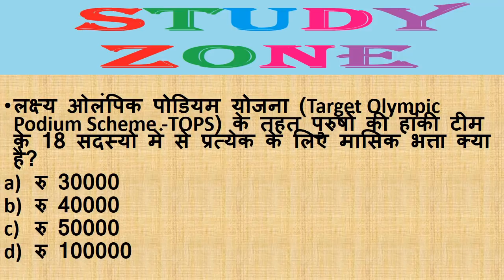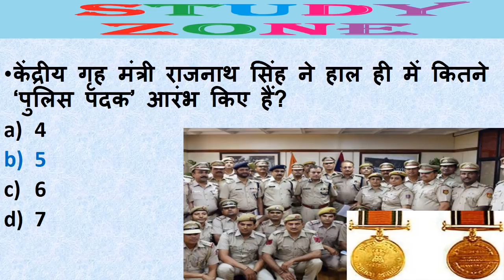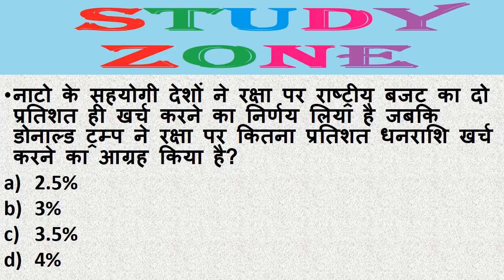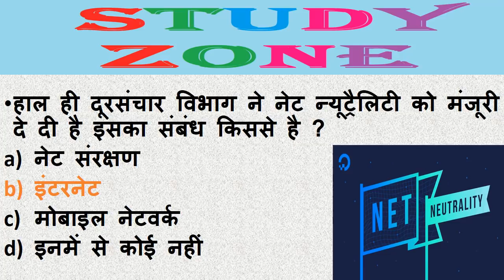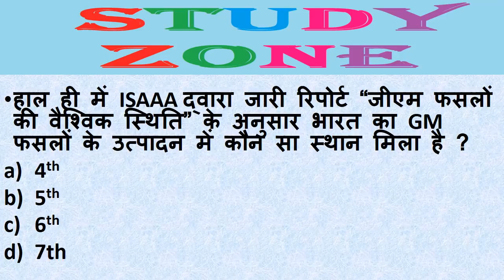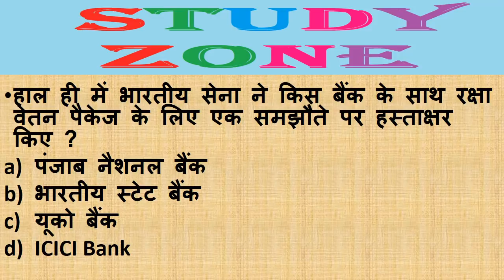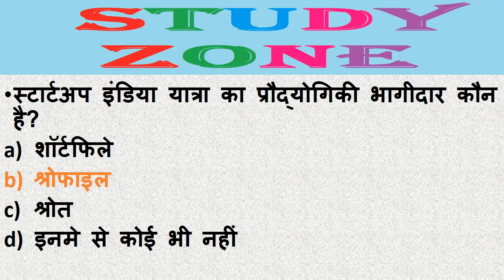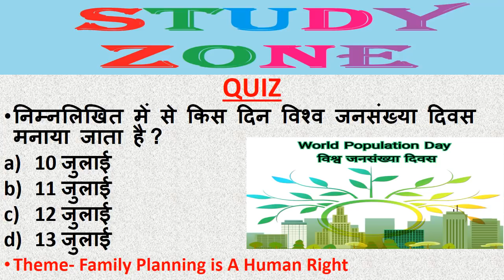Next Dose #23 | 13 JULY 2018 Current Affairs | Daily Current Affairs | Current Affairs In Hindi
13 JULY 2018 Current Affairs  Daily Current Affairs  Current Affairs In Hindi  Study Zone